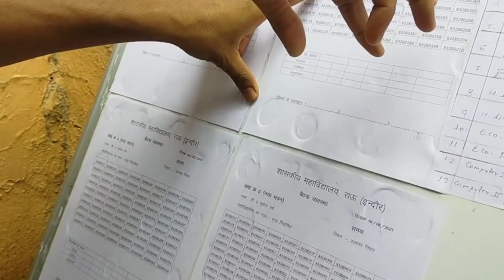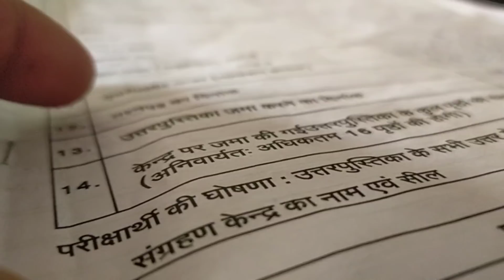मेरी कॉलेज में लास्ट बार (Final year ) Singar Deepak Chongad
Hello
          Friends I am Deepak Chongad
Well come to my youtube channel ( Deepak Chongad-vlog